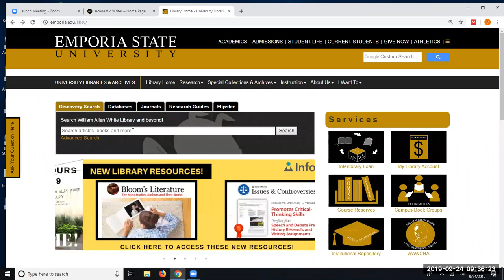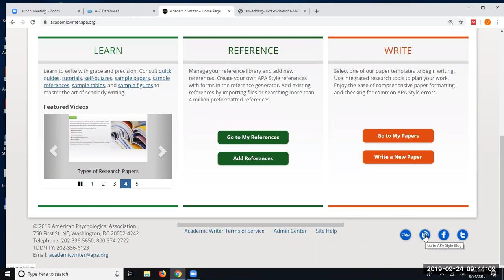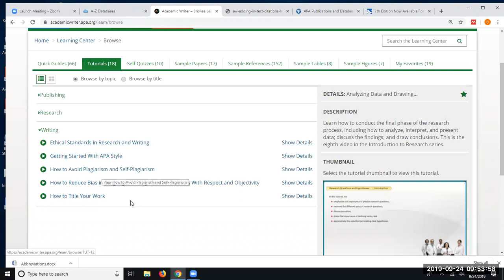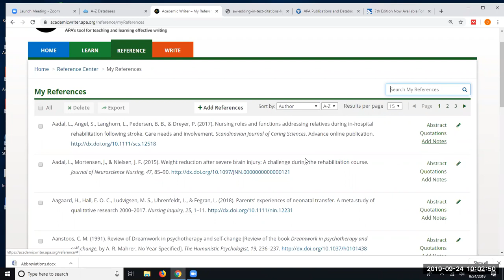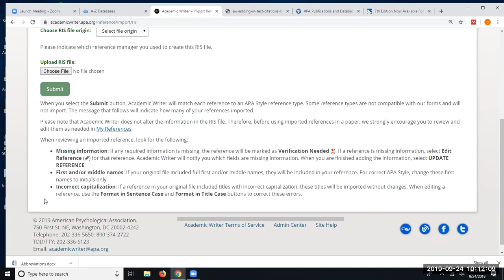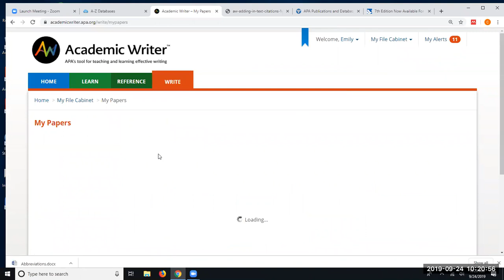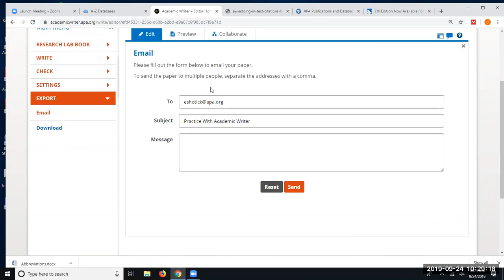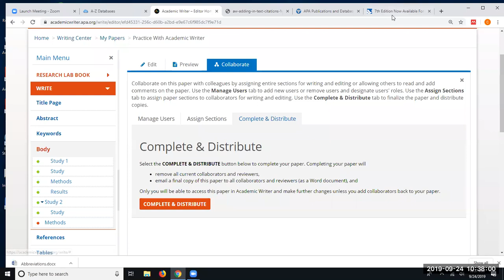Academic Writer: Faculty Basic session September 24, 2019